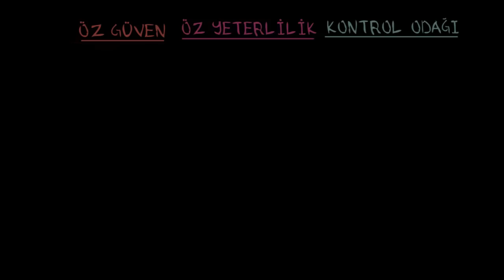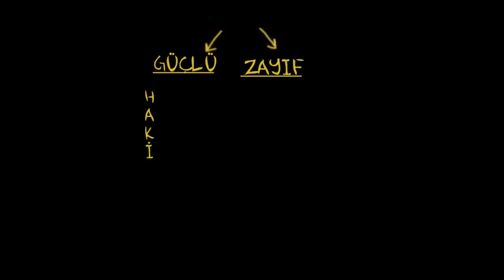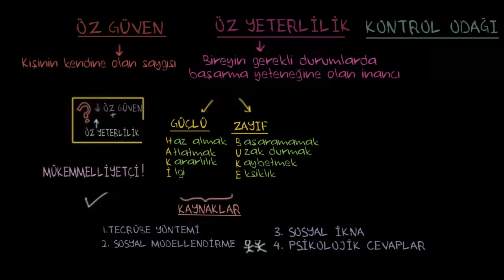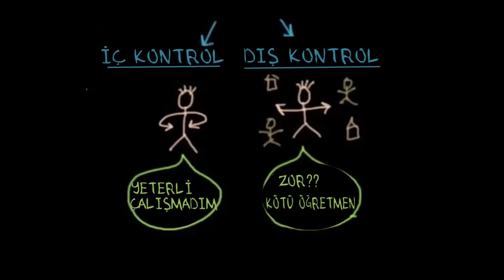Öz Güven, Öz Yeterlilik ve Kontrol Odağı (Sosyoloji / Bireyler ve Toplum)